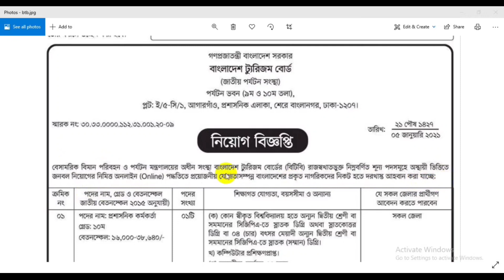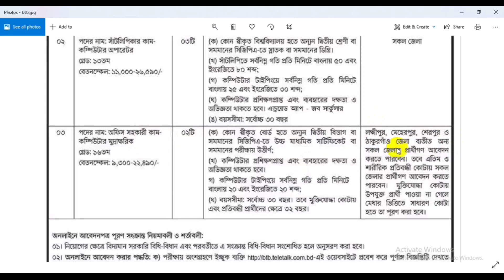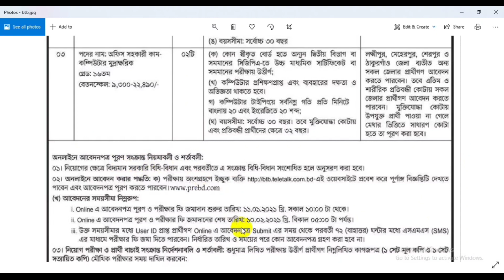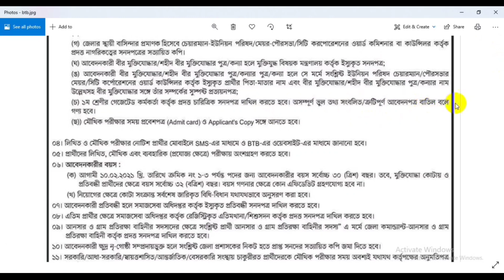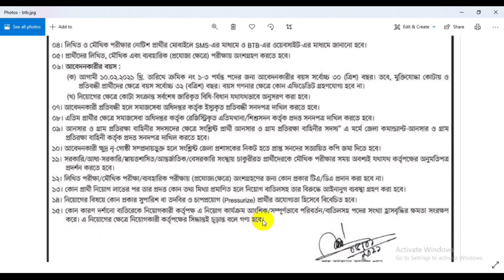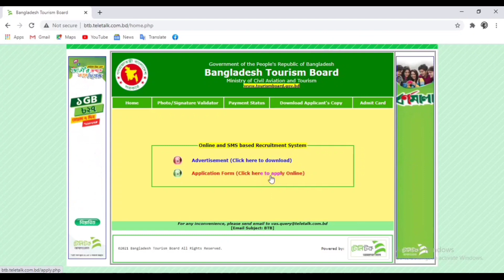বাংলাদেশ ট্যুরিজম বোর্ড সরকারি নিয়োগ বিজ্ঞপ্তি ২০২১ Bangladesh Tourism Board BTB Job Circular 2021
👉 প্রতিষ্ঠানঃ বাংলাদেশ ট্যুরিজম বোর্ড
Official Bangladesh Tourism Board BTB Job Circular 2021. The Bangladesh Tourism Board Job Circular 2021 has been published on their official website. Every HSC or Equivalent, Degree Pass, Honours passed candidates can apply there. Now all the interested candidates can get A to Z information regarding this job notice. Such as Total Vacancy, BTB Job Apply Date, Application Fee, Application Form Submission Method, and more.

Recently, they published a new job notification for Bangladeshi People. There are huge vacancies with a lot of opportunities for this job according to the notice. So, if you have the minimum education qualification then you should apply before the application times end. Let’s check the BTB Job Circular Apply Date and Time 2021.

Application Fee payment Method: SMS system by Teletalk Prepaid SIM.

1st SMS: BTB space User ID  and Send To 16222,

Example: BTB  ABCDEF

Reply: Applicant’s Name, Tk.  xxx will be charged as application fee. Your PIN is (8 digit number)12345678. To pay fee Type

BTB  space YES space PIN and send to 16222.

2nd SMS: BTB  Space Yes Space PIN – send 16222 Number

Example: BTB  YES 12345678

Reply: Congratulations Applicant’s Name, payment completed successfully for BTB Application for xxxxxxxxxxxxxx User ID is (ABCDEF) and Password (xxxxxxxx)

Photo Size: 300 px x 300 px less than 100 kb and jpg format

Signature Size: 300 px x 80 px  less than 60 and jpg format

BTB job circular 2020,
BTB circular 2021,
BTB job 2021,
BTB online apply,
govt job circular 2021,
BTB job 2021,
BTB,
Bangladesh Tourism Board,
bd job circular 2021,
Bangladesh Tourism Board Job Circular 2021,
BTB teletalk,
BTB job  recruitment,
BTB online applicatin,
how to apply BTB,
DPHE,
bdjobs,
bd jobs,
job circular,
bdjobstoday,
chakrir khobor